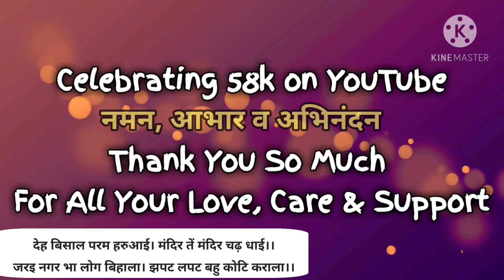दिल को छू लेने वाली प्रस्तुति - श्री सुंदरकांड पाठ